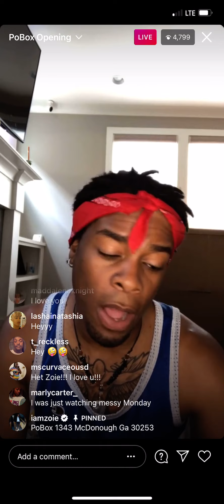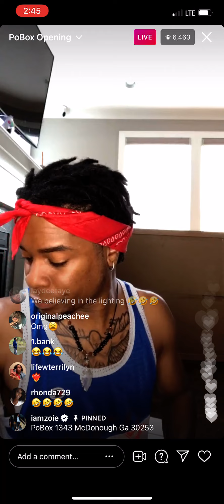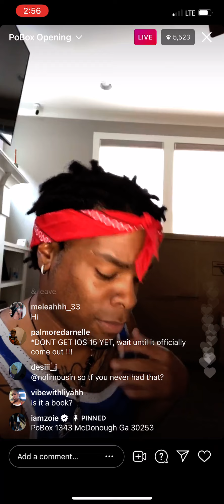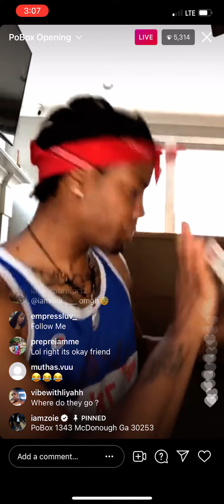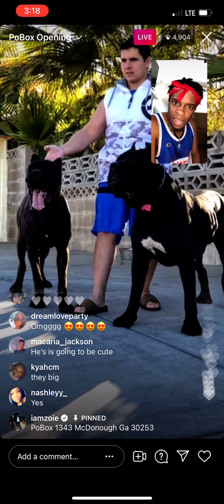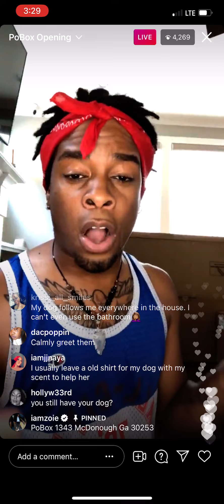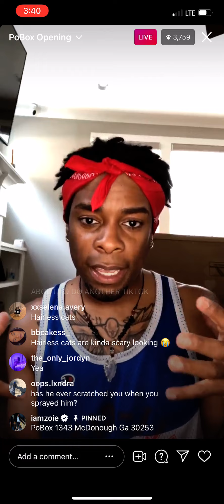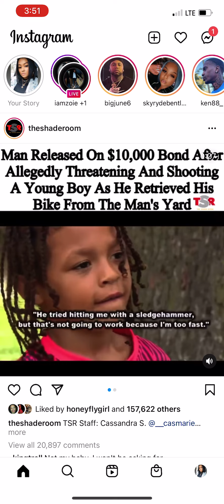Iamzoie live stream PO BOX opening